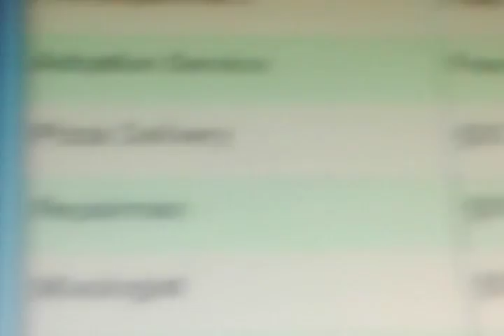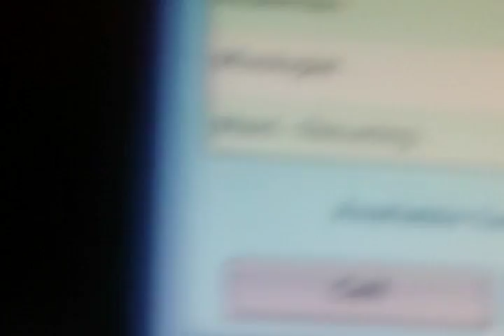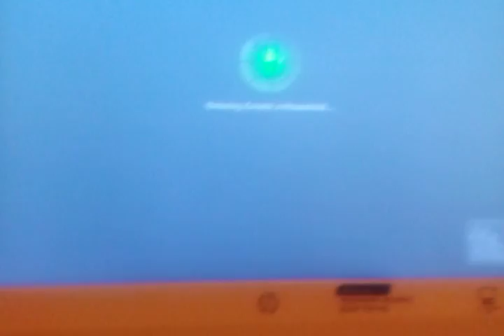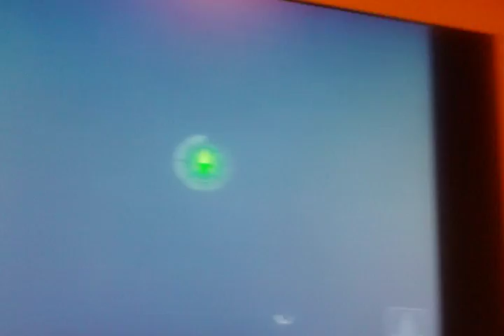Wolf story almost:?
So I desided to make wolves today